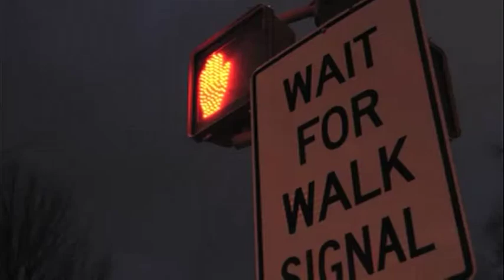Flying Toys Parrot AR.Drone Appears In New York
Following the International new product launch in Las Vegas, San Francisco, Paris, Los Angeles, Hong Kong, Cologne and London, Flying Toys are delighted to announce an agreement with Parrot to distribute the amazing AR.Drone in the UK.

With around ten million hits on their YouTube channel and over five thousand user videos available online, the Parrot AR.Drone undoubtedly represents an unprecedented internet phenomenon as the ultimate flying toy.

The world's first quadricopter designed to be flown indoors or outside with an iPhone®, iPod touch® or iPad™ using Wi-Fi® technology, the AR.Drone features an autopilot facility to take itself off and settle at a predetermined height, holding an incredibly steady hover until instructed otherwise.

Simply tilt the iPhone® away from the pilot to make the model travel forwards and towards him to bring it back. Similarly tilt the iPhone® left or right to fly the AR.Drone sideways, then press land to safely descend.

Having mastered these basic controls slide the virtual throttle forward to climb and hold in a hover. Diagonal movements will make the AR.Drone spin slowly or rapidly in either direction, using a clever variable rate adjustment for increased control.

Incorporating four powerful propellers to provide generous lift, a pair of gyros for superb directional stability, plus vertical and horizontal video cameras feeding live footage to an on screen display.

A tough foam protective body shell is included for indoor use and a streamlined hull for flying outside, with pairs of red and green LED lights conveniently located front and back to assist orientation.

As seen in action on Channel 5's popular prime time television programme The Gadget Show, CITV's Cool Stuff Collective and the BBC's Top Gear, plus considerable coverage in national newspapers and the specialist model press.

Flying Toys demonstrators Nigel and Elton join the Parrot team at the Gadget Show Live, Birmingham NEC, to put the AR.Drone through its paces. Parrot are showing gadget enthusiasts all the latest apps, downloads and software available.

The innovative AR.Pursuit flying video game combines augmented reality with actual remote control, allowing interactive combat between two or more quadricopters.

To show prospective AR.Drone pilots exactly how to operate this sophisticated product, a whole host of instructional videos are available to teach both basic and advanced techniques.

A full range of replacement parts are available including spare flight batteries. AR.Drone special promotional retail price £279.99 including VAT - UK Trade enquiries invited. (Please note - iPhone® not included in cost price).

iPhone® and iPod touch® are trademarks of Apple Inc., registered in the U.S. and other countries. iPad™ is a trademark of Apple Inc. Wi-Fi® is a trademark of the Wi-Fi Alliance.

Available from Flying Toys stockists from April 2011.